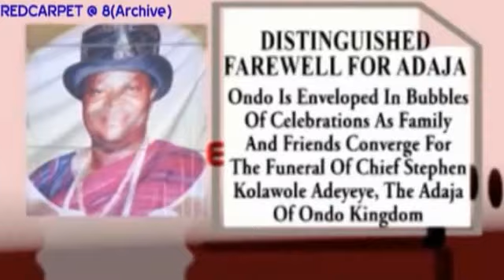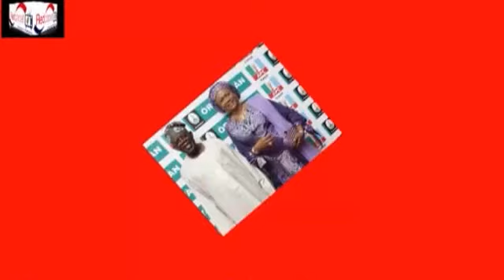REDCARPET 8TH ANNIVERSARY EDITION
Watch the full package for April 2nd,2017. celebrating REDCARPET at 8.